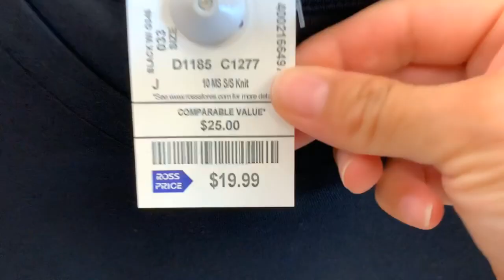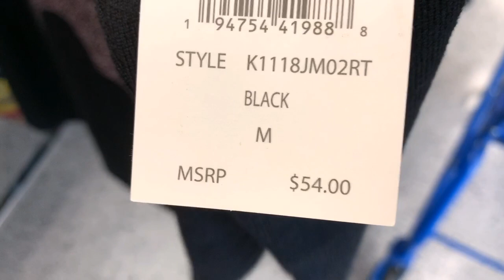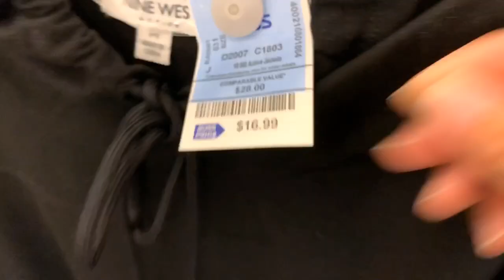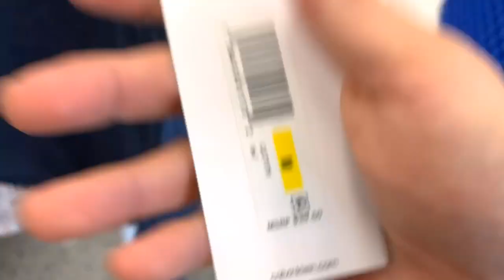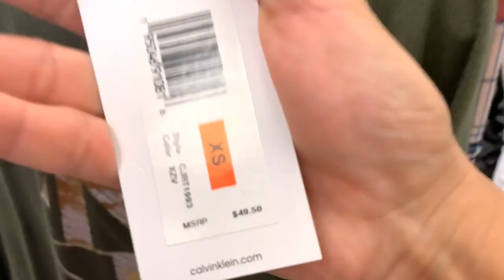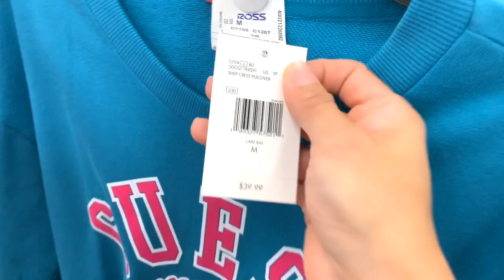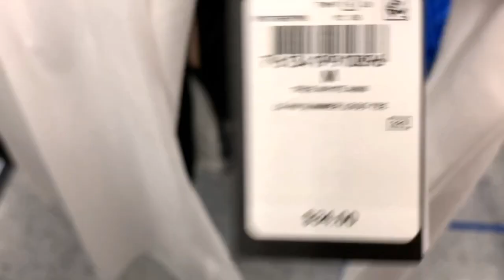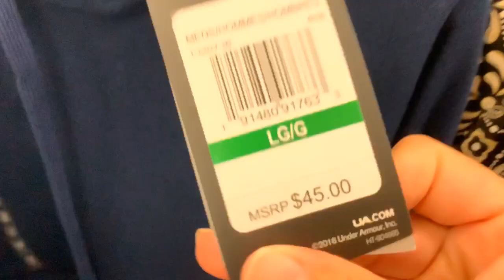Llego a ROSS lo más nuevo en BLUSAS y PLAYERAS🥰 No hay como comprar en ROSS🌹lennieth🌹